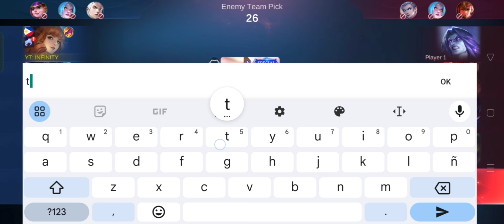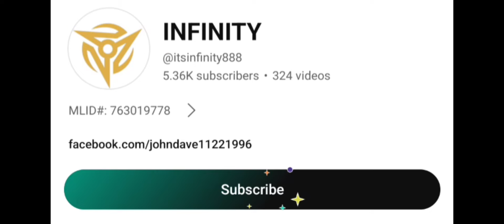WHO IS THE BEST ALTERNATIVE ROAM? GUINEVERE OR HELCURT?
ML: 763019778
ML IN GAME NAME: YT: INFINITY

FAVORITE HEROES:
-GUINEVERE
-ZILONG

Background Music (Non-Copyright)

Big Thanks to owner of these Musics